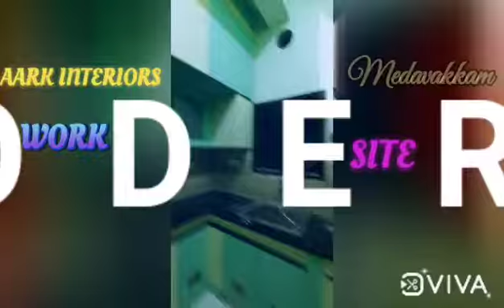Aark Interiors Work Finished in Medavakkam 😍🤩🤗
10 Day's work 👌